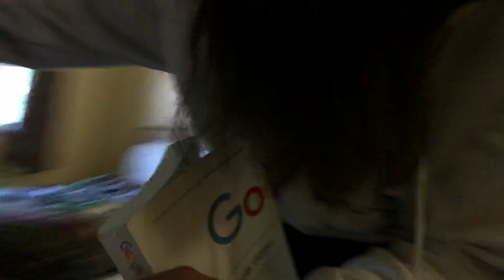HOW GOOGLE WORKS. DO YOU HAVE GRIT, PERSPECTIVE, PERSEVERANCE AND PASSION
Insight